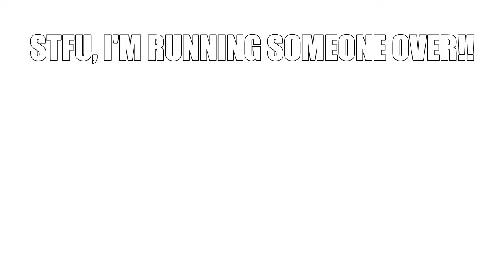Weird meme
roblox meme